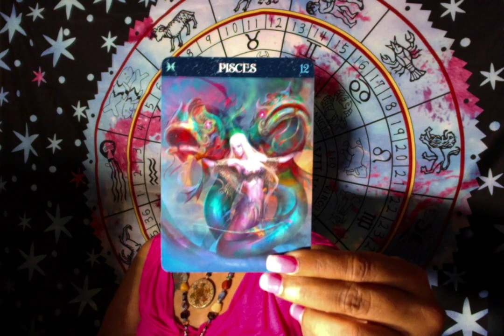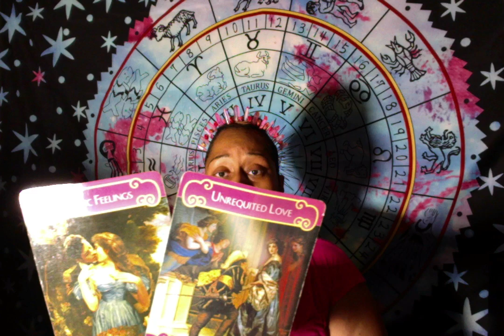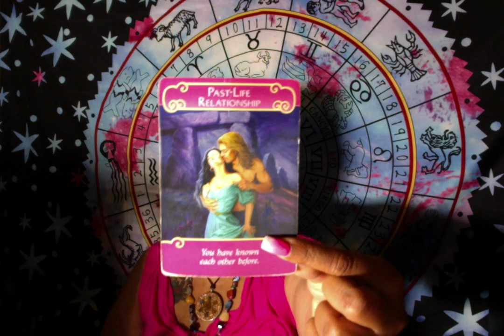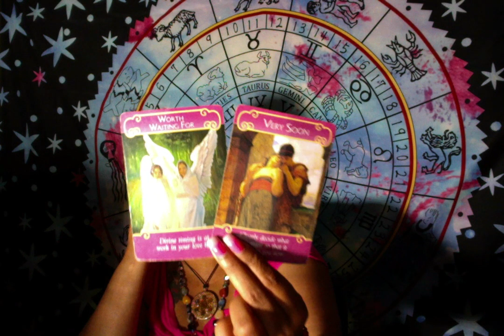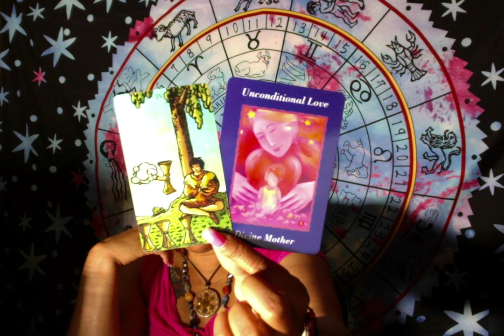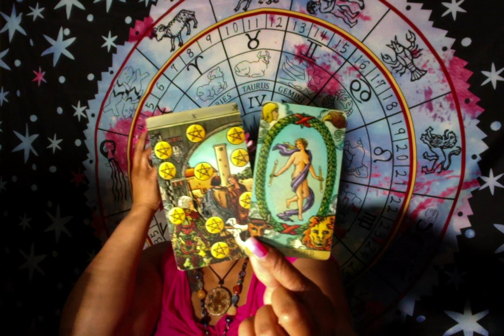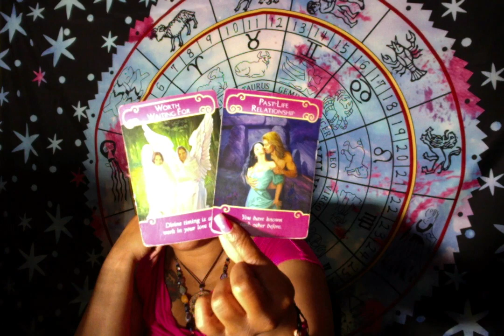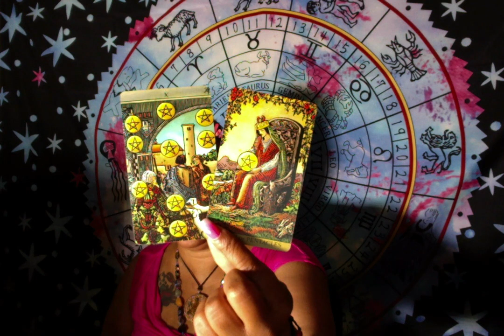♓ Pisces: CHOOSE UNCONDITIONAL LOVE! 💞💞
This is your August 2019: "
PLEASE READ!

PERSONAL READINGS
👇BOOK YOUR SPECIALITY READINGS👇

CLASSES
👇BOOK YOUR MOON ENERGY CLASSES👇

Namaste!